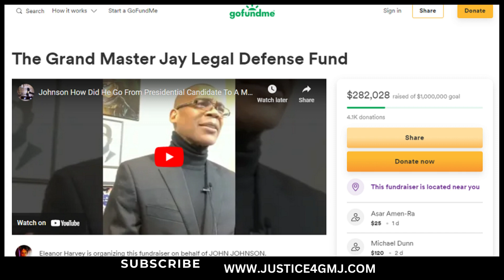DONATE NOW - Official GMJ GoFundMe - Join the Fight!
DONATE NOW - DONATE TODAY!

Please Donate to the OFFICIAL GoFundMe for Grand Master Jay's Legal Defense Fund.

Join the fight to exonerate Grand Master Jay!

com for more information on the case for John Fitzgerald Johnson.